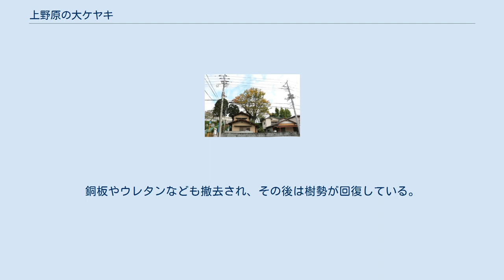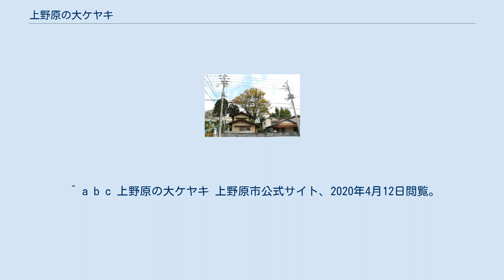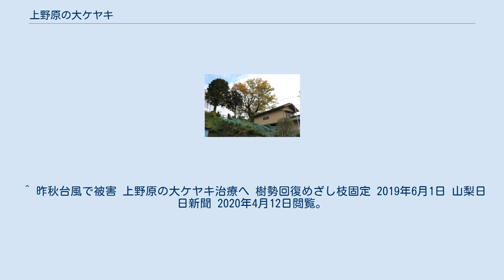上野原の大ケヤキ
2019年11月9日撮影。
 上野原の大ケヤキ（うえのはらのおおケヤキ）は、山梨県上野原市上野原に生育している国の天然記念物に指定されたケヤキの巨木である。
 上野原市立上野原小学校の校庭南東端に生育しており、本樹の所有者は同小学校である。
推定樹齢は800年または850年以上とされ、1944年（昭和19年）11月13日に国の天然記念物に指定された。
一時期樹勢の衰えが見られたが、1993年（平成5年）より上野原小学校PTAが中心となり開始された保護運動により樹勢は回復している。
 上野原の 大ケヤキ 甲府市 上野原の大ケヤキの位置 校庭の端に生育している。
2019年11月9日撮影。
 上野原市上野原は甲州街道を江戸より数えて17番目、甲斐国（現山梨県）へ入って最初の宿場町であり、桂川左岸の河岸段丘面上に位置している。
上野原の大ケヤキは上野原市街地に隣接した上野原小学校の校庭南東端に生育しているが、ここはかつて御岳神社の境内であった場所であり、1875年（明治8年）、学校建設のために神社を他所に移し、境内を含むケヤキ周辺の傾斜地を整地し埋め立てて校庭にしたため、ケヤキの根本周辺、主幹の下部が数メートルほど埋め立てられたという。
 埋没した主幹の長さは資料により異なり、山梨県教育委員会史蹟名勝天然記念物調査報告書第3輯（1928年/昭和3年）によれば約3間（約5.4メートル）、山梨県『山梨県名木誌』（1930年/昭和5年）によれば数十尺、『山梨の文化財』（1971年/昭和46年）によれば「約3メートル盛土中に埋没している」と記載されている。
 上野原市公式ページによれば、樹高28メートル、目通り8.64メートル、根回り10.21メートルの巨木である。
推定樹齢800年以上とも850年ともいわれる老木であり、地上4.5メートルのところで主幹は失われており、1930年（昭和5年）の時点で幹には空洞が生じていたというが、これは江戸期以来たびたび落雷による損傷を受け続けていたことによるもので、空洞となった内部は子供たちの秘密基地など遊び場になっていたという。
 1981年（昭和56年）以降、空洞化した部分を銅板やウレタンで覆うなどの対策がされたが、腐食が進み樹勢の衰えが見られるようになったため、1993年（平成5年）より上野原小学校PTAが中心となり保護運動が開始され、当時の上野原町などにより平成6年度・7年度に回復工事が行われた。
銅板やウレタンなども撤去され、その後は樹勢が回復している。
 しかし2018年（平成30年）9月の台風21号の強風により、地上4.5メートルのところで3本に分かれている大枝のうち、真ん中の1本が折れてしまった。
折れた枝は長さ数十メートル、直径は太い部分で50センチにおよび、折れた部分から腐食しないように保護対処や枝を支えていたワイヤーの補修が行われ、翌2019年（令和元年）夏には上野原市教育委員会により更なる樹勢回復のための治療が行われるなど、手厚い保護対策が継続されている。
 ^ a b 上野原の大ケヤキ（国指定文化財等データベース） 文化庁ウェブサイト、2020年4月12日閲覧。
 ^ a b 上野原の大ケヤキ（文化遺産オンライン） 文化庁ウェブサイト、2020年4月12日閲覧。
 ^ a b c d e 山梨県林業研究会（2006）、pp.170-171。
 ^ 甲斐古文書（1983）、pp.66-67。
 ^ a b c 中沢（1995）、pp.453-454。
 ^ 本田正次（1958）、p.160。
 ^ a b c 上野原の大ケヤキ 上野原市観光協会、2020年4月12日閲覧。
 ^ 台風21号 大ケヤキの大枝、強風で折れ撤去 上野原・樹齢800年超/山梨 2018年9月12日 毎日新聞 2020年4月12日閲覧。
 ^ 昨秋台風で被害 上野原の大ケヤキ治療へ 樹勢回復めざし枝固定 2019年6月1日 山梨日日新聞 2020年4月12日閲覧。
 ^ 上野原小学校の大ケヤキ 公益社団法人やまなし観光推進機構、2020年4月12日閲覧。